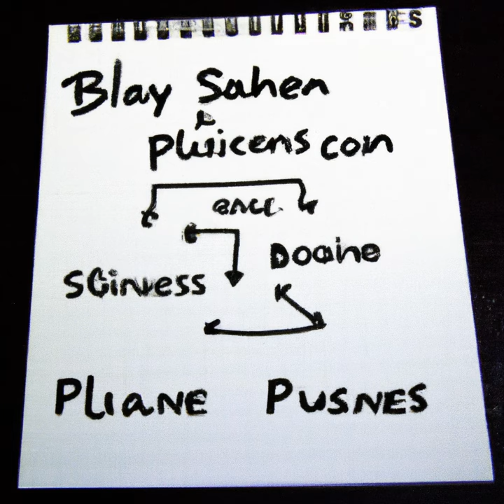How to Create a Winning Business Plan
Welcome to this 10-minute guide on how to create a winning business plan. A business plan is a roadmap for success, and having a well-crafted plan is essential for any business. In this video, we’ll cover the basics of what you need to know to get started on creating a successful plan.

First, you need to define your business idea. Think about what you want to do and why. Think about the product or service you’re offering and why you think it’s a good idea. Think about your target market, and why they would be interested in what you’re offering.

Once you have a clear idea of what you want to do, you need to start researching the market. Look into the industry you’re entering, and research your competitors. Look into what’s working for them and what’s not. This will help you figure out how you can differentiate yourself from the competition.

Next, you need to create a financial plan. This should include a budget, a forecast of your expected income and expenses, and a timeline of when you expect to make money. You should also include a contingency plan in case things don’t go according to plan.

Once you have your financial plan in place, you need to create a marketing plan. This should include a description of your target market, a description of your product or service, and a plan for how you’ll reach your target market. You should also include a timeline of when you expect to launch your product or service.

Finally, you need to create a management plan. This should include a description of the team you’ll need to make your business successful, a timeline for when you expect to hire and train your team, and a plan for how you’ll manage the day-to-day operations of your business.

Creating a winning business plan is a lot of work, but it’s essential for any business. By following these steps, you’ll be well on your way to creating a successful plan. Good luck!